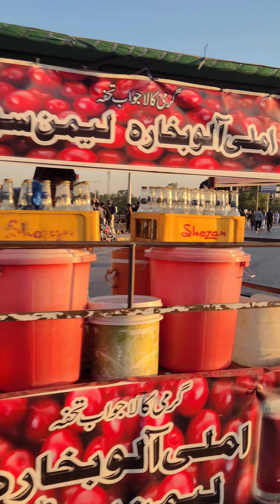Imran khan ki Giraftari k baad k Halaat 😭😭 | After imran khan Arrested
Imran khan ko arrest krny k baad k halat